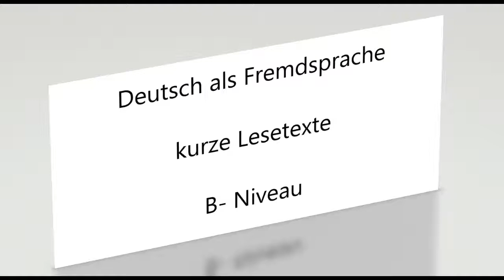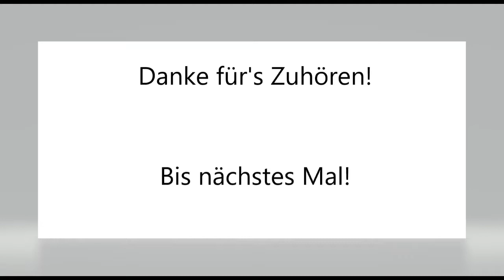Brieftauben (B-Niveau)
kurze und einfache Lesetexte
Thema: Brieftauben

Viel Spaß!